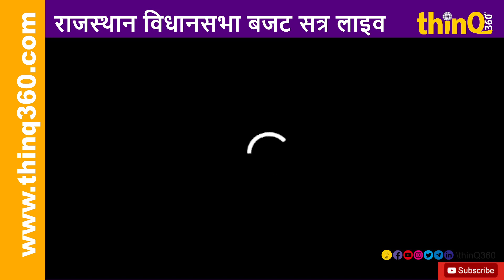दीप्ती किरण माहेश्वरी का राजस्थान विधानसभा में सम्बोधन rajasthan vidhansabha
दीप्ती किरण माहेश्वरी का राजस्थान विधानसभा में सम्बोधन
Rajsamand MLA Deepti Maheshwari | Lumpy Dieses in Rajasthan Vidhansabha